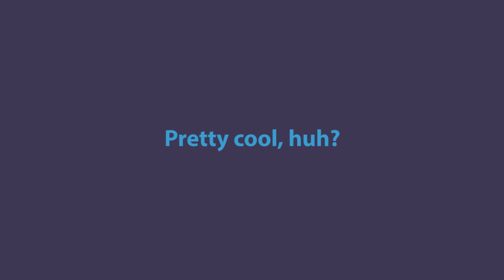Inside the Henderson Bridge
Short, but sweet video!!!